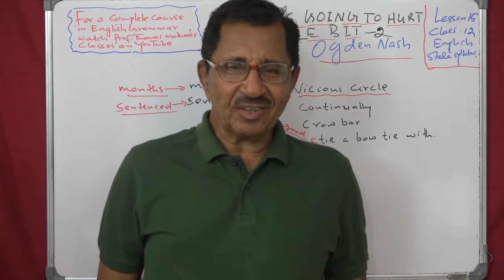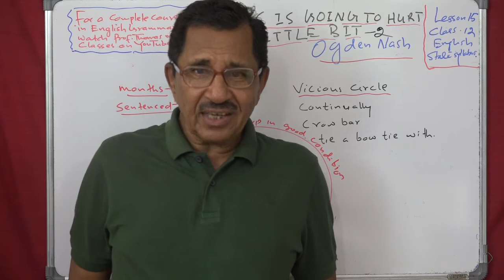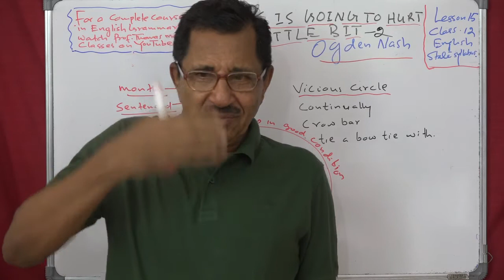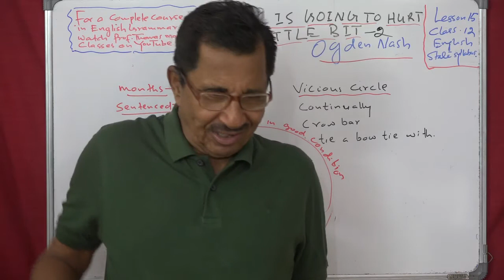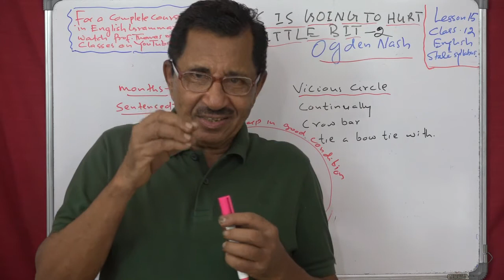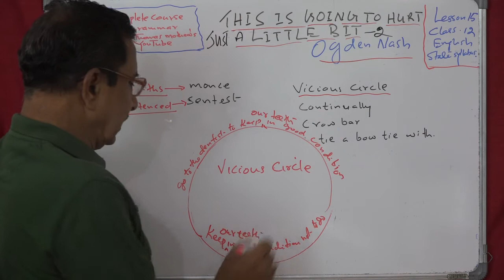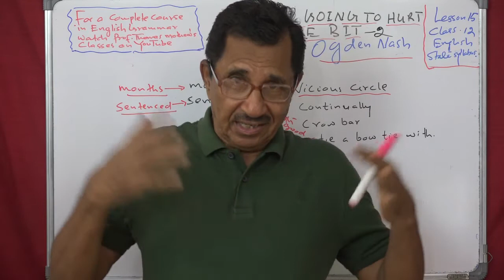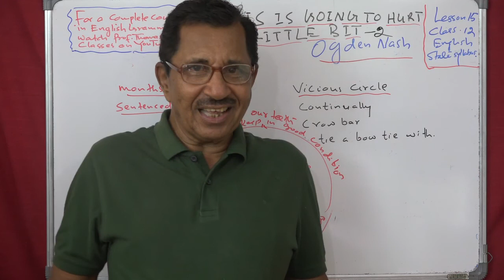Lecture No. 2 ( 1369 ) by Prof. Thomas Mathew. This is Going to Hurt Just a Little Bit.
Lecture No. 2 ( 1369 ) by Prof. Thomas Mathew. This is Going to Hurt Just a Little Bit. Ogden Nash. Lesson 15. English. Class 12. State syllabus.